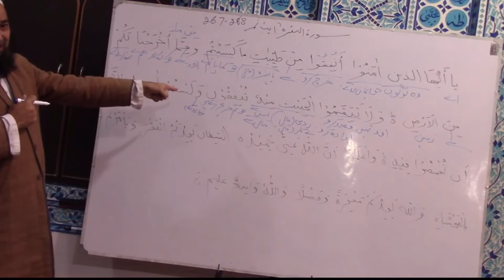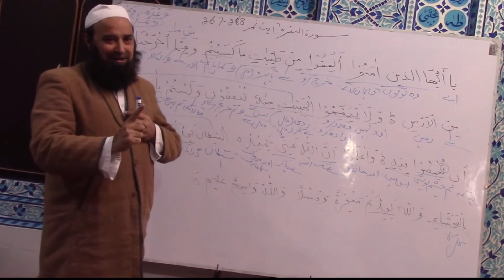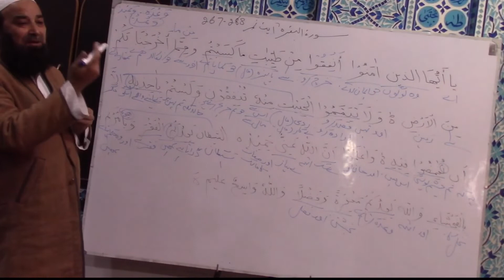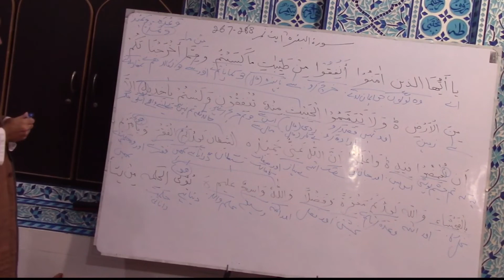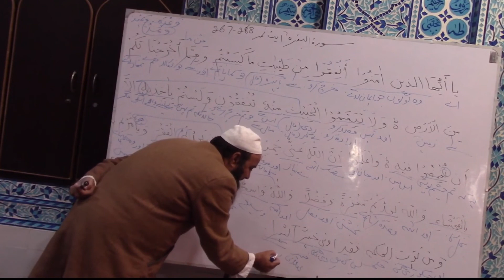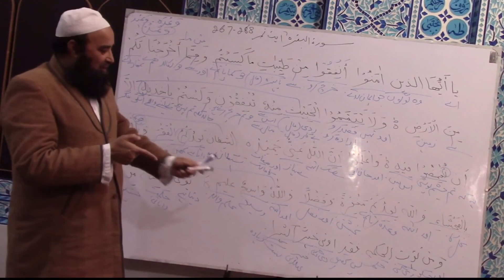Dars e Quran سورة البقره Ayat No. 267, 268 | Mufti Noor ul Amin Official